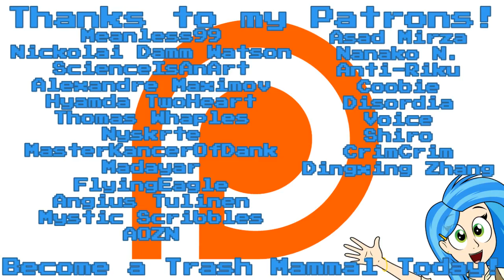Nozz Plays Far Cry 5 [Part 11] ENEMY AC-130 ABOVE!